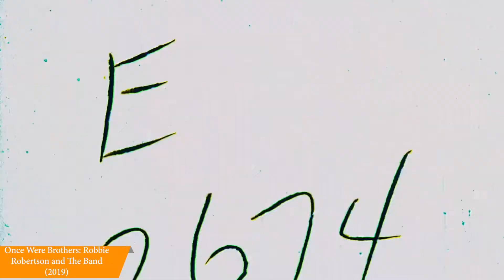What to Watch Wednesday S2E7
On this episode Jake talks about the Invisible Man, My Hero Academia: Heroes Rising, and Once Were Brothers: Robbie Robertson and The Band. Check out What to Watch Wednesday every week to stay up to date with new movies releasing in theaters near you!

Shot and Edited by Kailee Harris